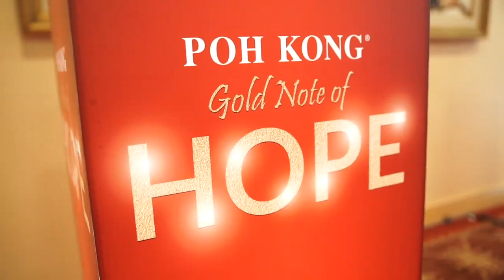Tun Dr. Mahathir bin Mohamad inspired Limited edition Gold Note of Hope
Happy 94th Birthday Dr. Mahathir bin Mohamad

Inspired by your fighting spirit here's our token of appreciation
Limited Edition - Gold Note of Hope for everyone to grab!!